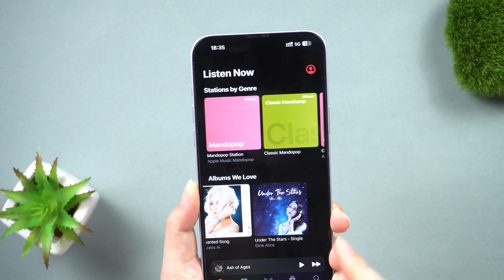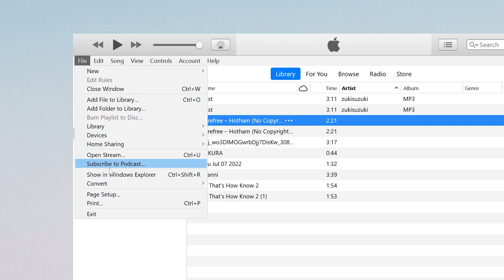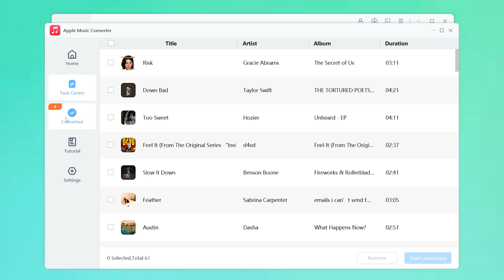How to Convert iTunes Music to MP3 | M4A to MP3 Converter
Looking for ways to convert itunes music to mp3 format? Here is the most official method and other solutions are prepared for you. You can Use iCareFone to convert music in any format to mp3：

TIMESTAMP:
00:00 Introduction
00:23 Way 1: Use iTunes
01:10 Way 2: Use iCareFone [100% success]

Tenorshare iCareFone (iOS 17 Supported)
✅Fast convert Any Music to MP3/FLAC format losslessly
✅1-Click to transfer photos from iPhone to PC/Mac. HOT
✅Transfer/manage contacts, music, videos, messages between
✅iPhone/iPad and PC/Mac.
✅Selectively backup iPhone to computer and restore to device/external drive.
✅Download apps not available in your country such as BGMI, TikTok.
✅Free features: iPhone backup, developer mode, iPhone test, AI wallpaper(Mac only)